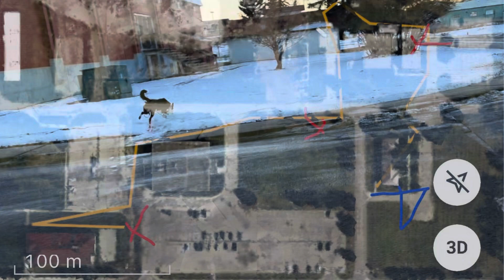Finn free runs 560 m - fast!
I ran a track with Micah that followed where I worked with a lesson. It was fun! I thought Finn and Ben would enjoy the walk as I left articles down and Finn began to track so I dropped his leash and he ran this beautifully! Confident and out ahead. It shows you how he loves this and that he’s better when he doesn’t feel line or body pressure. Wow!